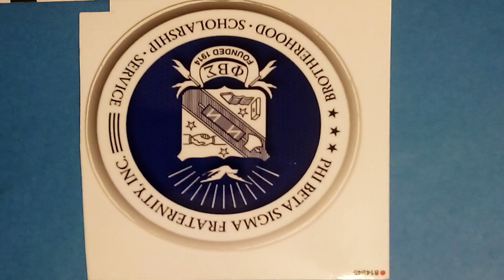Phi Beta Sigma Alpha Kappa Alpha omega psi phi vinyl sticker 4" Got Hooks OMEGA 1911(1)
Phi Beta Sigma Alpha Kappa Alpha omega psi phi vinyl sticker 4" Got Hooks OMEGA 1911
weDOstickers .com
greekspage .com